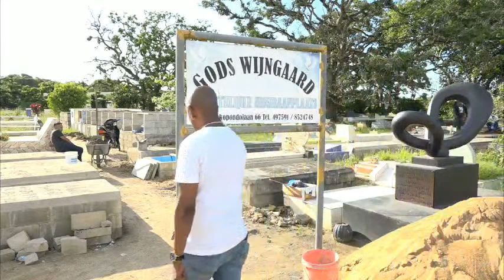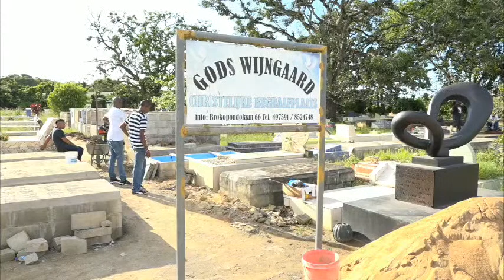De uitvaartdienst en begrafenis van Dennis Pawiroredjo. Vrijdag 26 augustus 2022.